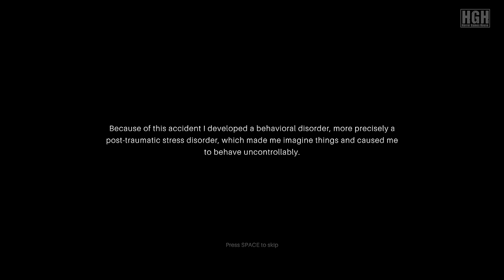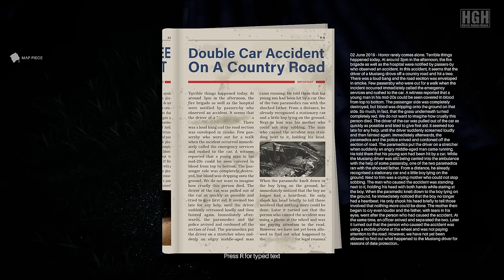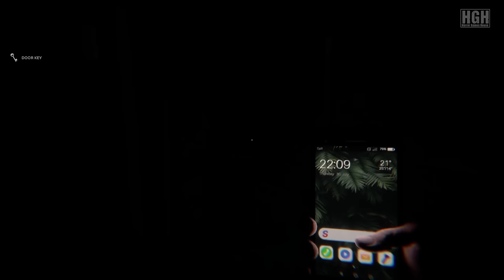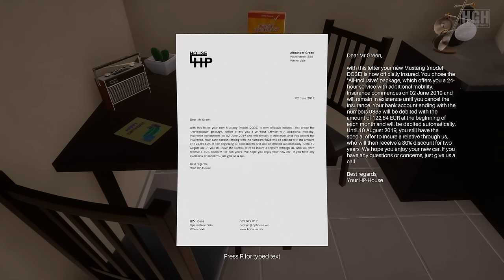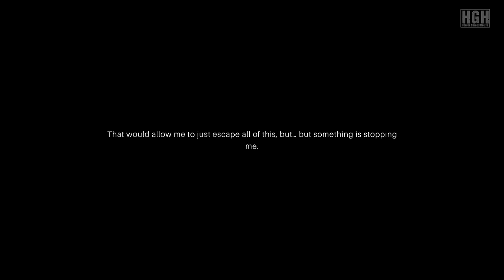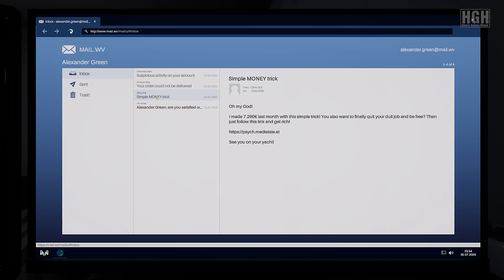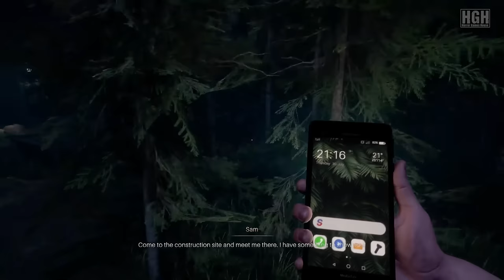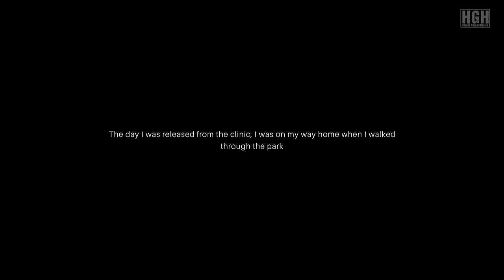Psych | Full Game | Longplay Walkthrough Gameplay No Commentary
Psych | Full Game | Longplay Walkthrough Gameplay No Commentary ( Psychological Horror Game)